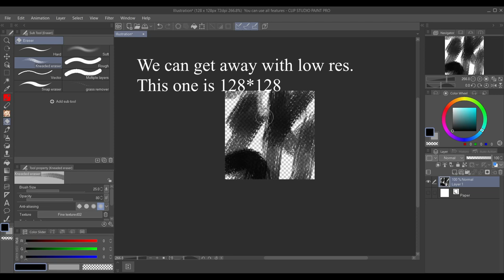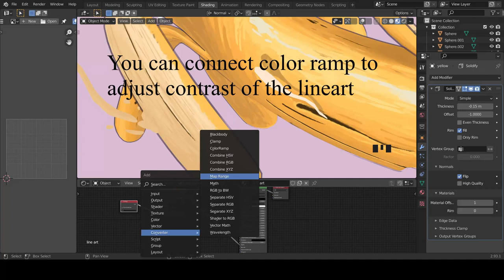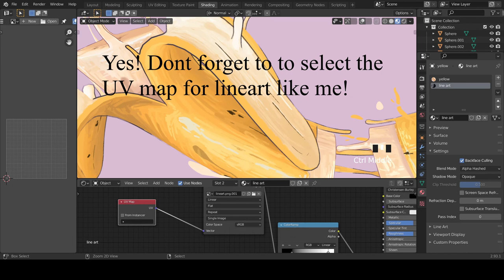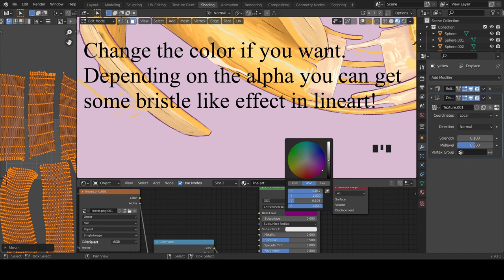Blender Quick tips: Create traditional style realtime line-art in a super simple way!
It is a ridiculusly simple way to promote your inverted hull line art to the next level. I mean seriously! As simple as basic. Applicable in other 3d application as well.
Sketchfab link of that banana!
This artwork is based on Georgi Dimitrov's Vitamin bomb illustration series